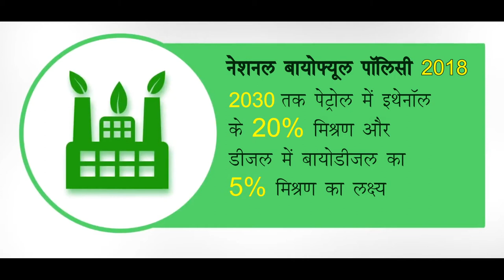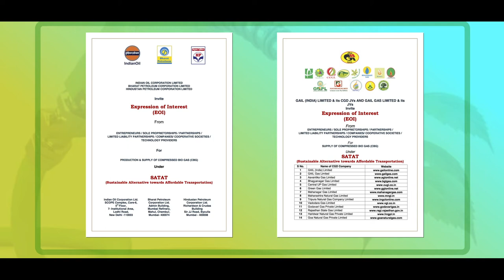World Biofuel Day Film